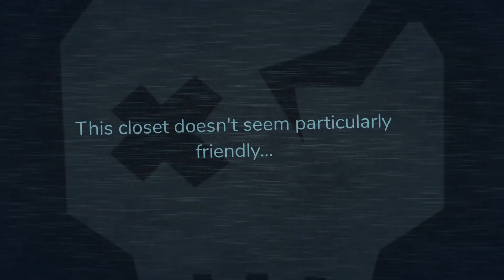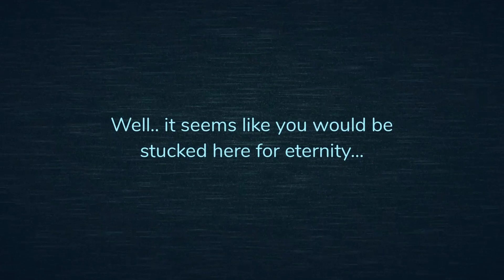The Closet killed me in DOORS Roblox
I died to a Closet in Roblox DOORS? How does a Closet even kill me...
Game: DOORS on Roblox